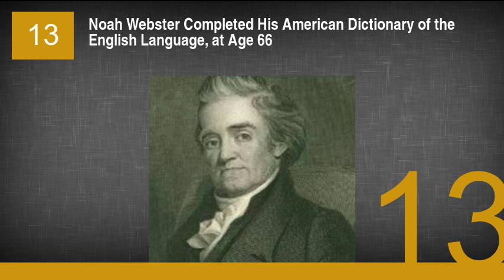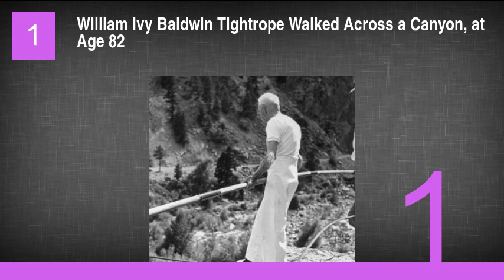25 People Who Did Great Things After Fifty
25 People Who Did Great Things After Fifty
25. Nelson Mandela Was Elected President of South Africa, at Age 75
24. John Pemberton Invented Coca-Cola, at Age 55
23. Oscar Swahn Earned an Olympic Medal, at Age 72
22. Mao Zedong Founded The Peoples Republic of China, at Age 56
21. Ray Kroc Created a Fast Food Giant, at Age 52
20. Dr. Ruth Got Her First Sex Talk Show, at Age 52
19. Benjamin Franklin Signed The Declaration of Independence, at Age 70
18. Christopher Plummer Won His Oscar, at Age 82
17. Jack Cover Created the Taser, at Age 50
16. Momofuku Ando Invented Ramen Cup Noodles, at Age 61
15. Ronald Reagan Entered Politics, at Age 55
14. Colonel Sanders Started KFC, at Age 65
13. Noah Webster Completed His American Dictionary of the English Language, at Age 66
12. Paul CÃ©zanne Had His First Art Exhibition, at Age 56
11. A. C. Bhaktivedanta Swami Prabhupada Started Hare Krishna, at Age 69
10. Diana Nyad Swam from Cuba to Florida, at Age 64
9. Julia Child Began Her PBS Cooking Show, at Age 51
8. Peter Roget Invented the Thesaurus, at Age 73
7. Theodor Mommsen Received The Nobel Peace Prize in Literature, at Age 85
6. John Glenn Went to Space, at Age 77
5. Dorothy Davenhill Hirsch Went to The North Pole, at Age 89
4. Grandma Moses Started Painting, at Age 76
3. Gladys Burrill Ran a Marathon, at Age 92
2. Teiichi Igarashi Climbed Mt. Fuji, at Age 100
1. William Ivy Baldwin Tightrope Walked Across a Canyon, at Age 82